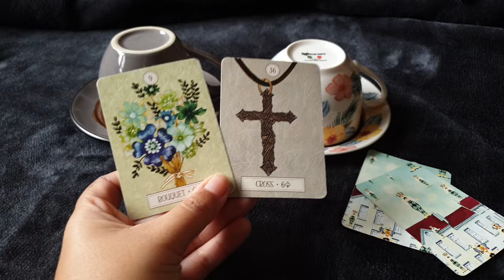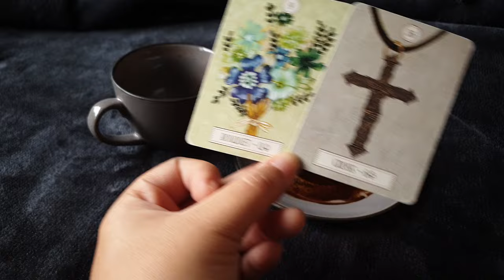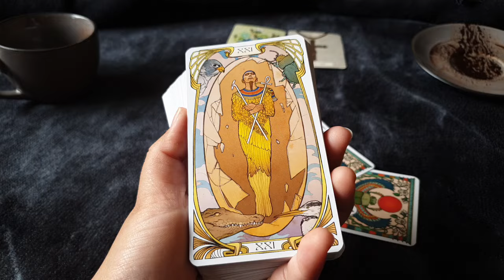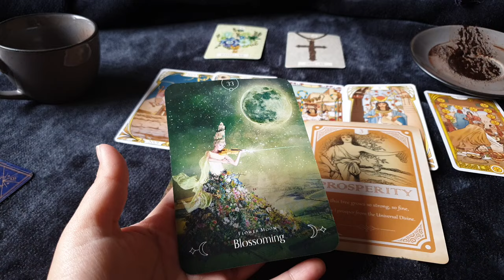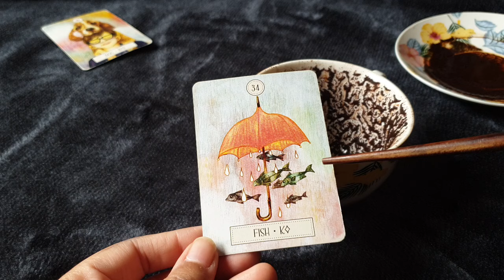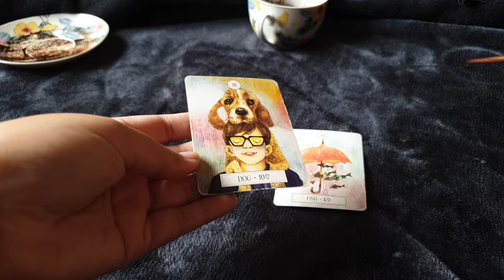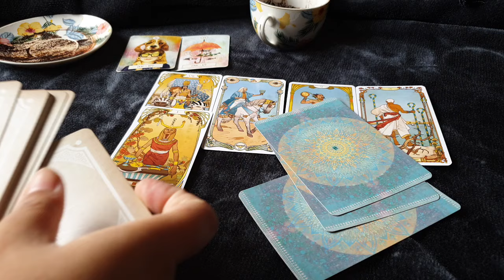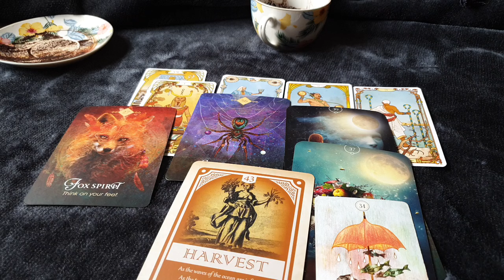Coffee cup reading : Next 15 days | Pick a Cup | Tarot with Leena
Choose:

Cup 1: 02:36
Cup 2: 21:12